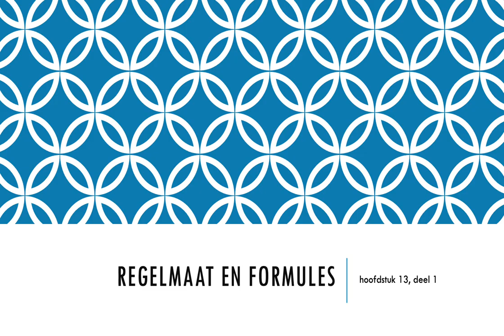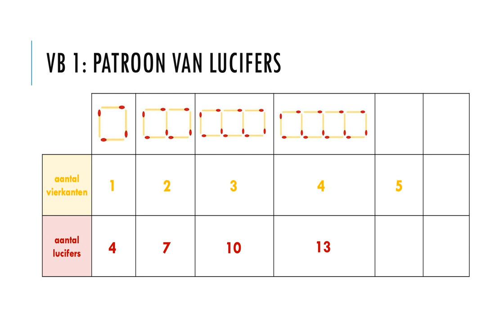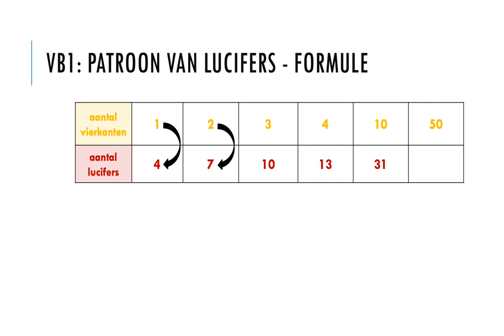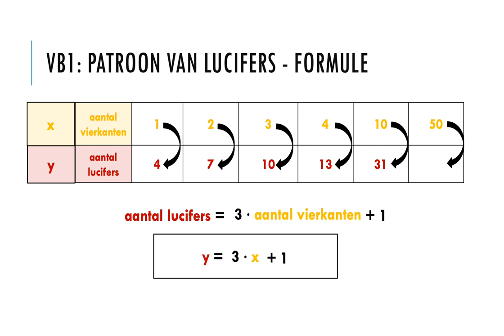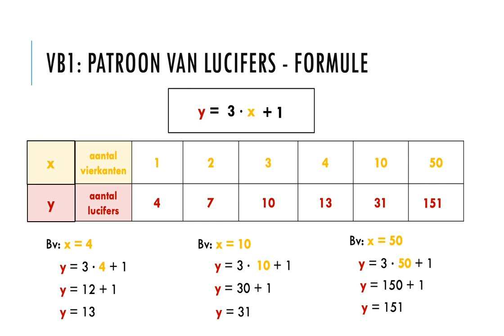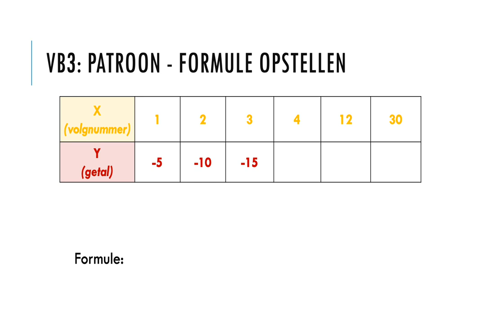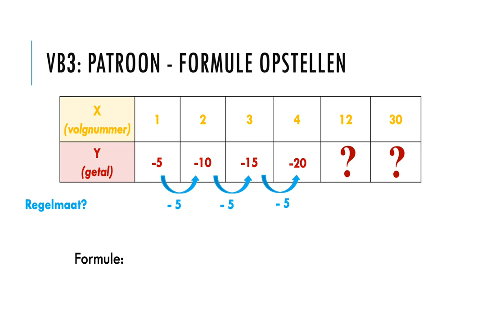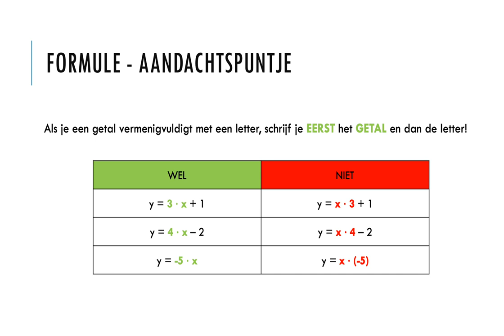Wiskunde 1A - regelmaat en formules